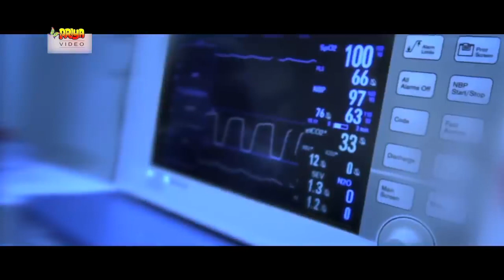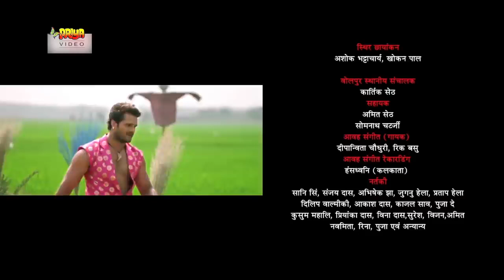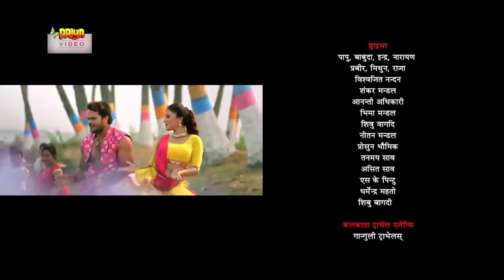khesri lal Yadav ## super hit ££movie ## 2023